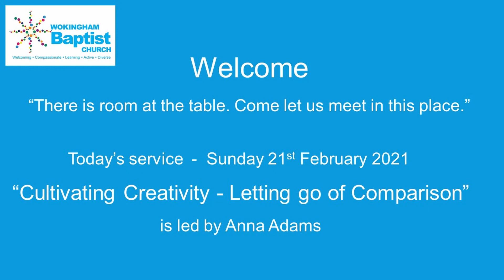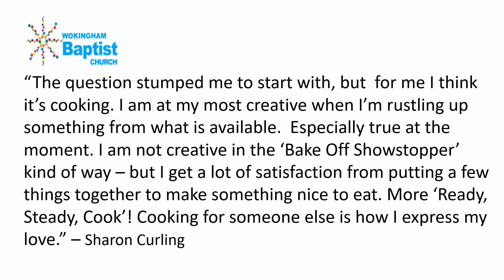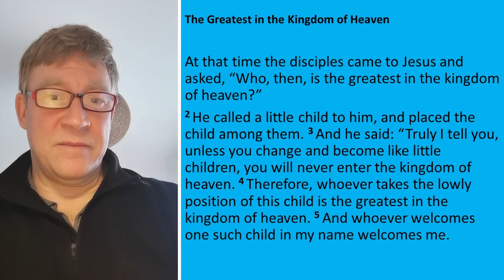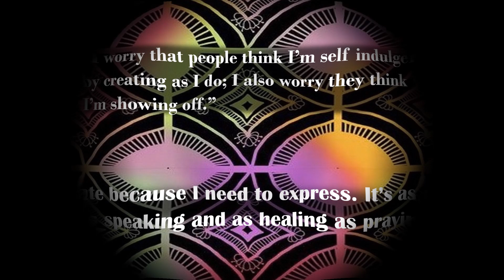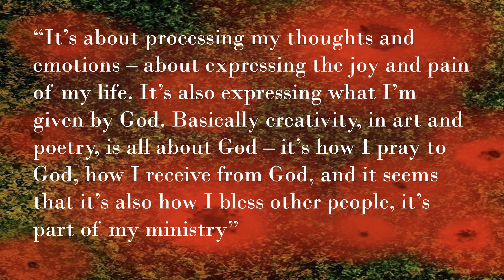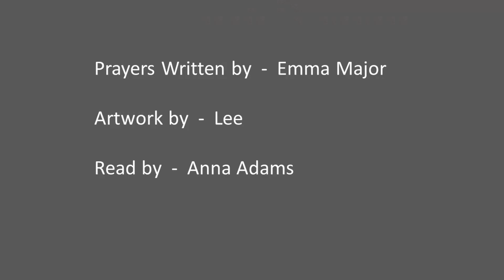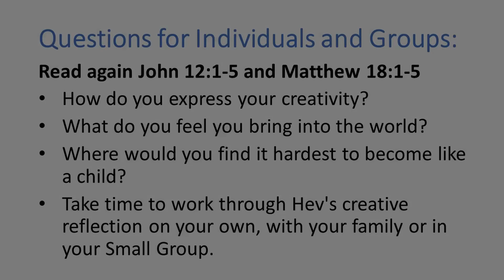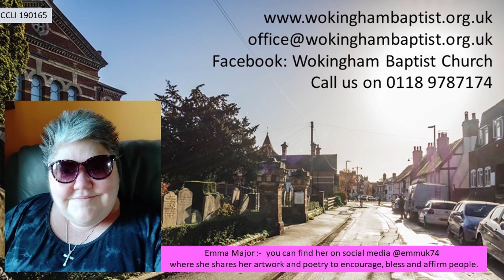Cultivating Creativity - Letting go of Comparison [21st Feb 2021]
Does worry about what others might think hold you back from being creative, from bringing to the world all that God has put inside you? In our service this week we reflect on the benefits of uncovering our God-given creativity. We also celebrate our pancake joys and disasters!